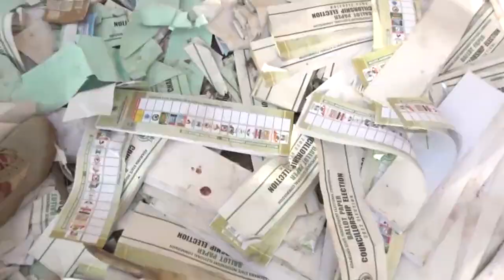Adamawa Residents Describe Youth Action As Criminality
By Ibrahim Abubakar, Yola

Following the looting of government Warehouses by hoodlums in Adamawa State, residents have described the action as criminality

The residents however called on the security personnel not to hesitate to deal with those involved in the criminal act.

They appealed to youths to desist from such acts and find something tangible to do or involve themselves in farming that will make them responsible in the society.

The police confirmed the arrest of over 100 persons and will be charging  them to court as soon as possible.

SPEAKERS

1. AUSTIN AJAYI, Resident

2. UMAR YUSUF, Resident

3. KADO MOHAMMED, Resident